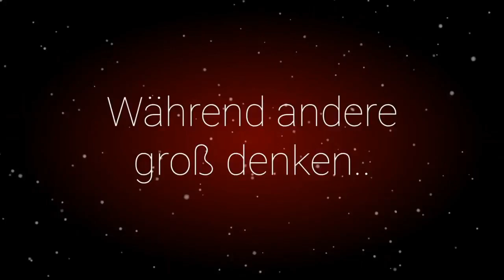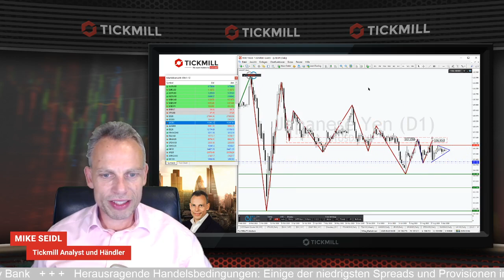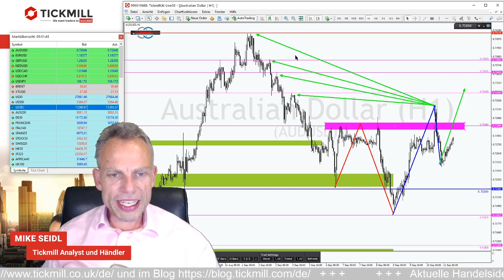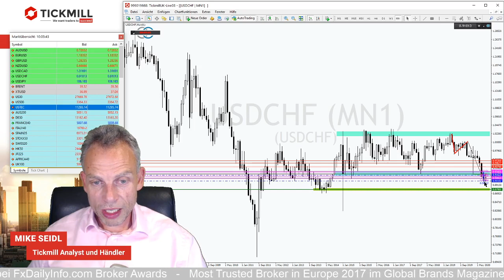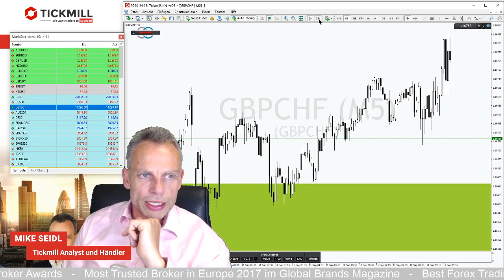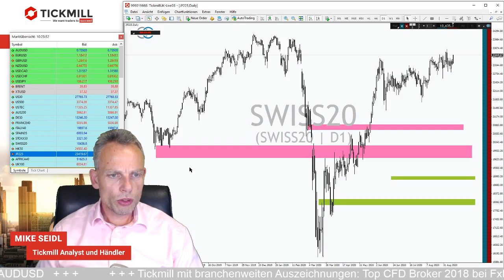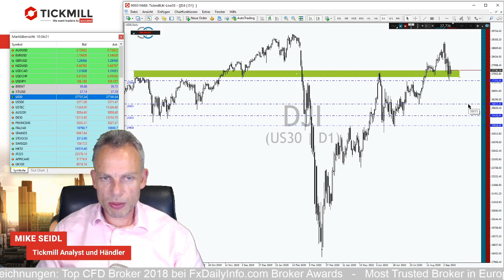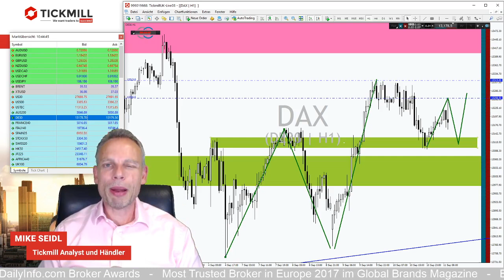Indexcheck Tech-Rally 2020 – Wo kommt die Wende?